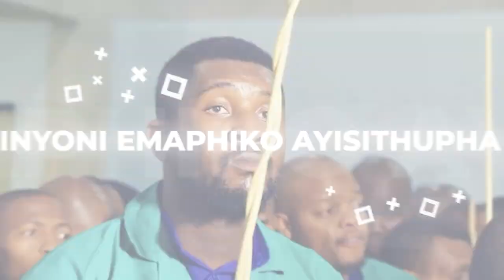Throne Of Grace Ministries - Thetha Nami || 2023 || Ayanda Galela || 2022